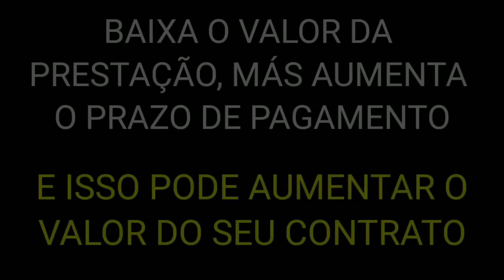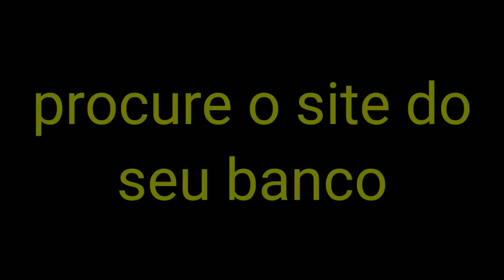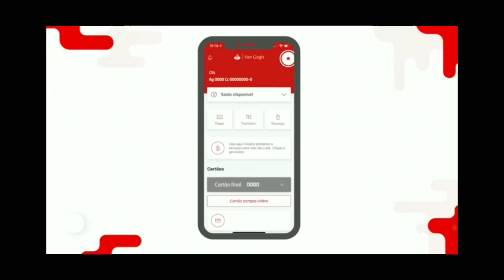Como prorrogar suas parcelas para 60 dias